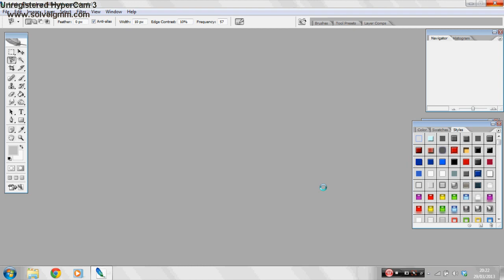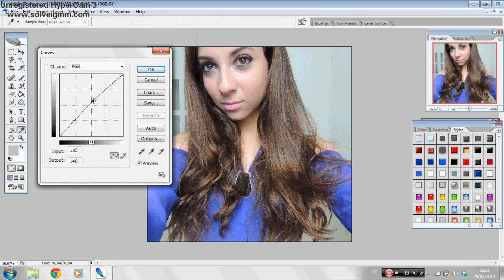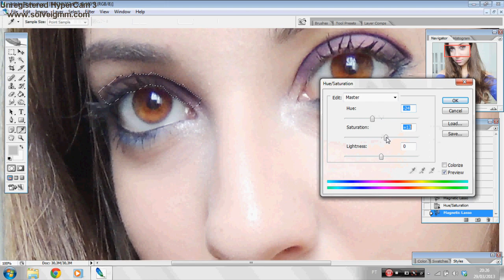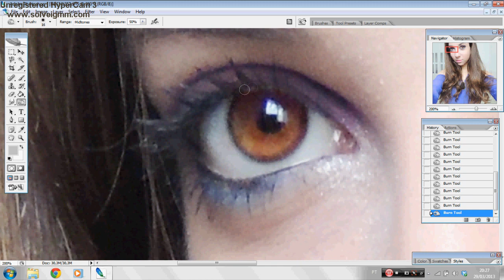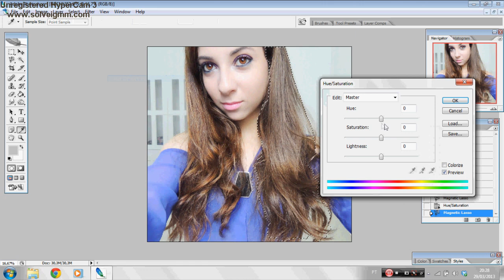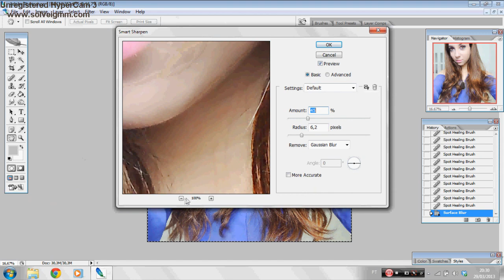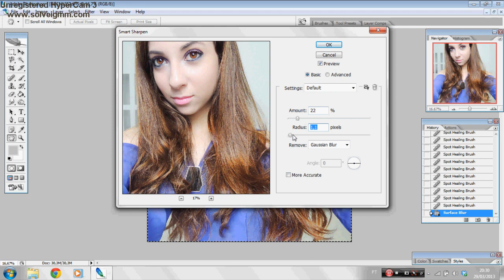[SÉRIE] Ajuda para Blogs Femininos: Como Tirar e Editar Fotos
Vai ser uma 'série' com o objetivo de ajudar blogueiras e leitoras. Não tem fundamento de ser um tutorial profissional de photoshop!